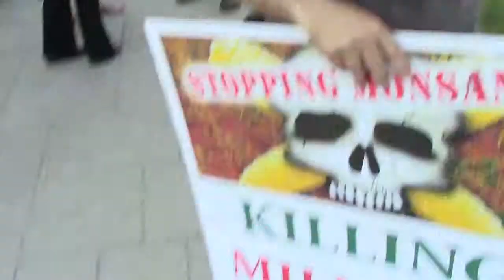Part 61 | Occupy Monsanto Stone Soup FDA Eat In 2013